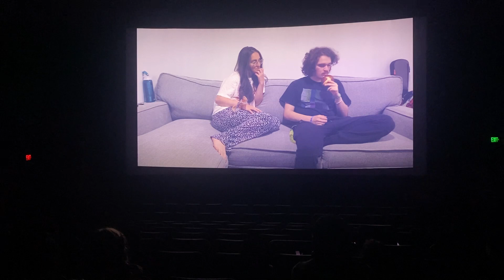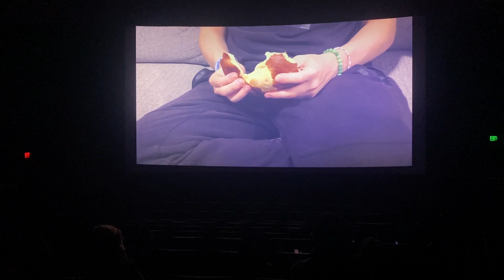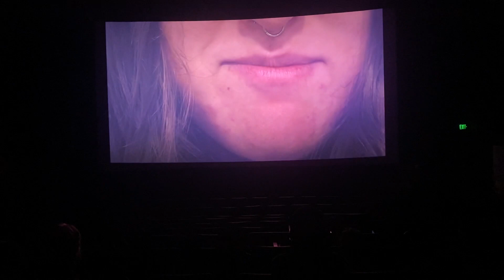Baker's Bread (ON THE BIG SCREEN!)